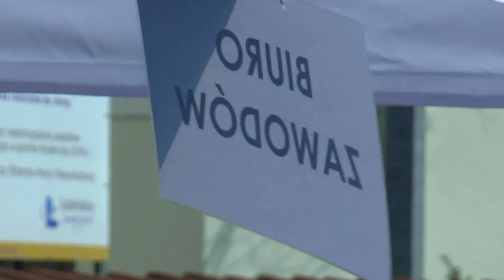Kodeń: Bieg Tropem Wilczym 2022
Urząd Gminy Kodeń, Gminne Centrum Kultury Sportu i Turystyki w Kodniu oraz Fundacja Wolność i Demokracja zaprosiły społeczność gminną do udziału w X edycji Biegu Tropem Wilczym. Wydarzenie odbyło się 6 marca, a uczestnicy pokonali dystans 1963 metrów. Imprezie towarzyszył Bieg Malucha i marsz Nordic Walking.